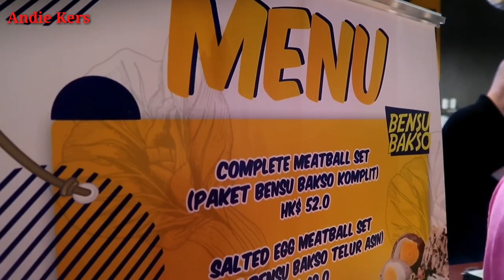BENSU BAKSO HONGKONG PEDESNYA KOMPLIT BIKIN KERINGETAN 😁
Warung Chandra
號地下, 9-11 Keswick St, Causeway Bay
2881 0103